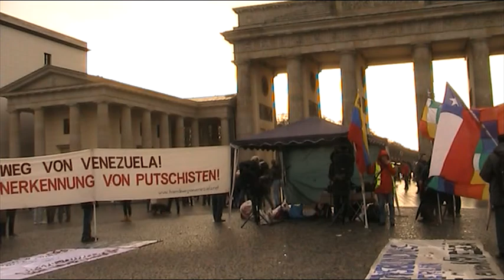Berlin 14.12.19 / Jose aus Bolivien / Solidarität mit Lateinamerika